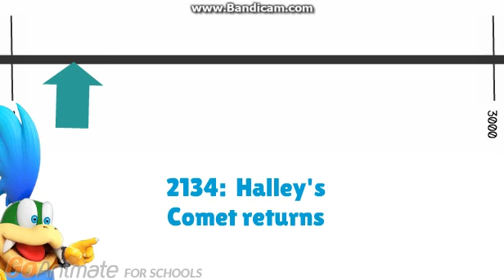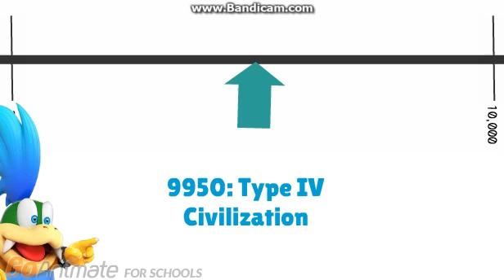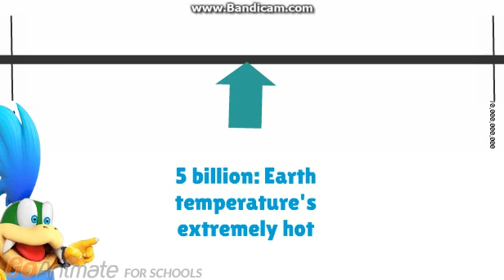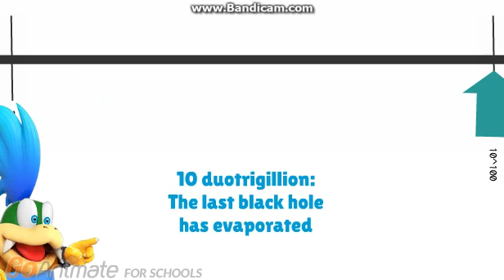The history of our universe Final Part